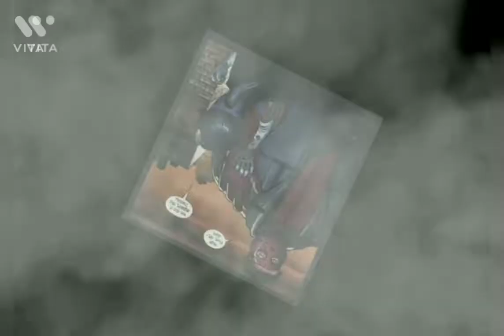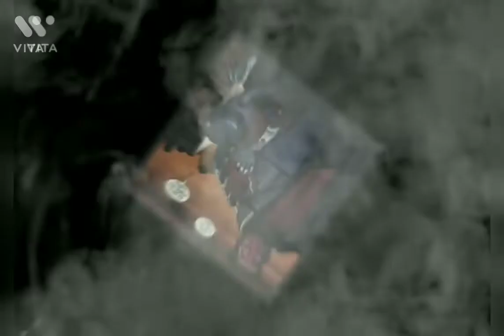kickass: "Big Daddy " (Comics) (Father of Hit-Girl)